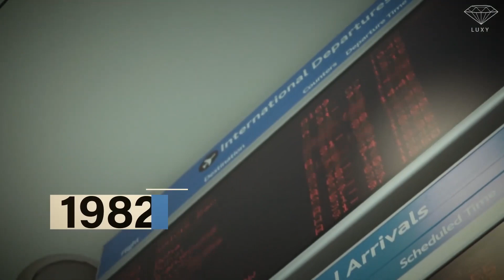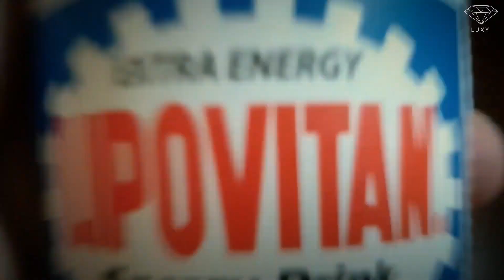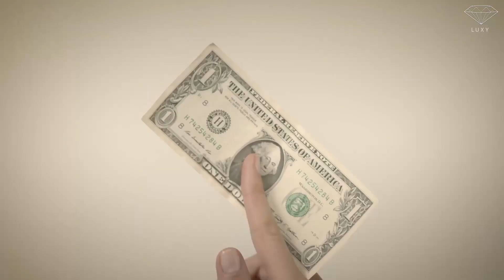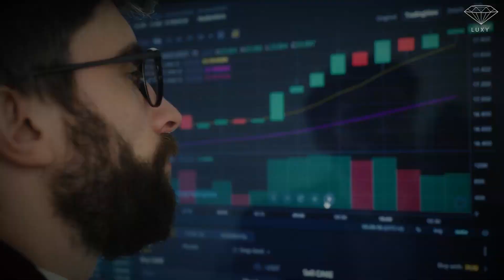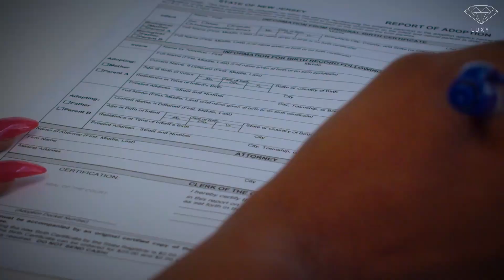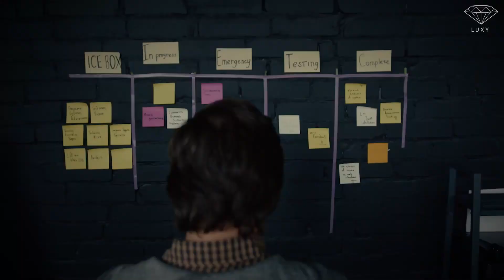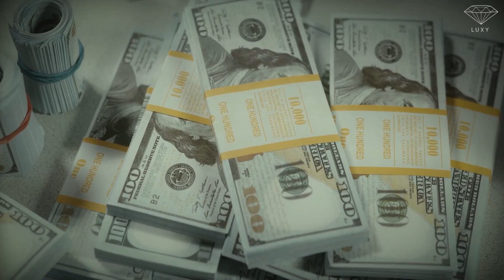Red Bull, da Allevatore di Anatre a Miliardario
La Red Bull è una famosa bevanda energetica che probabilmente conoscete e forse avete già assaggiato. Ha lasciato il segno sul mercato delle bevande, permettendo ai suoi creatori di costruire un impero da miliardi di dollari. Ma chi sono i suoi creatori? E come hanno cambiato la loro vita per creare una delle più grandi aziende di bevande al mondo? Questa è la storia di Red Bull.